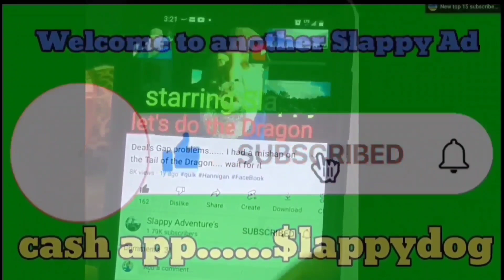(uneditedgopro footage) of 1st annual Smoky Mt Harley-Davidson Bike week in Maryville TN blockparty